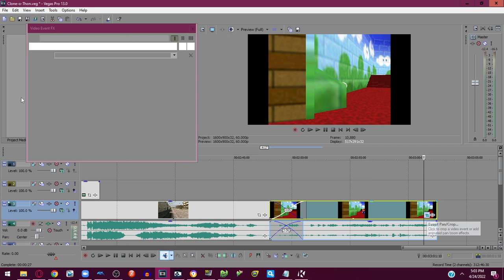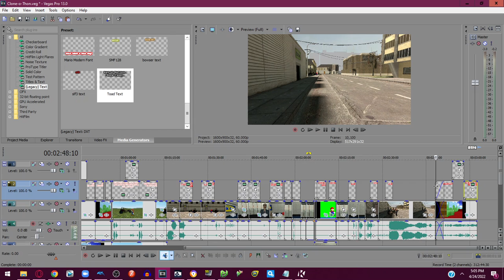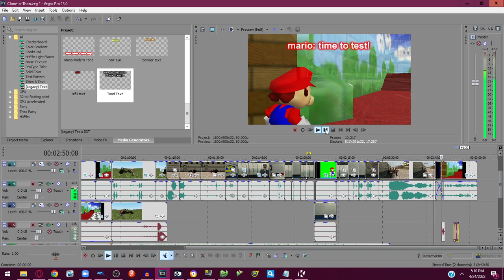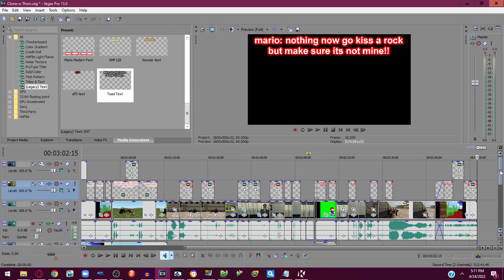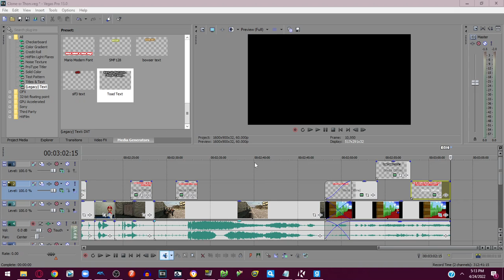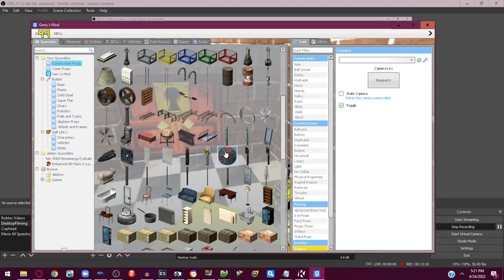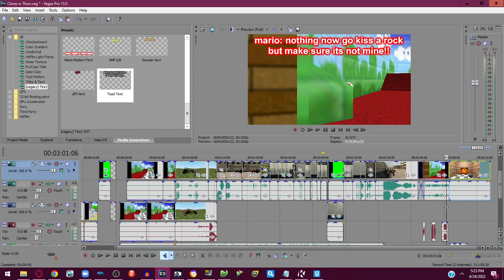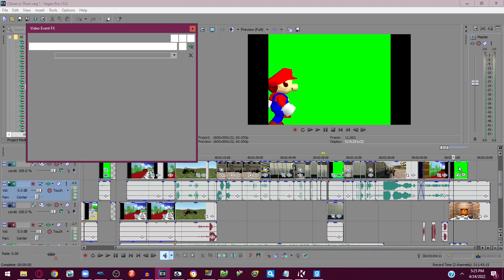SLF2: The behind the scenes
so in this video i share my full process of a video (no animating, sorry!)
if you were wondering why i dont do eddsworld anymore is because
ive lost full interest in 2d flash animation and may not do it for a while, sorry
but if you dont like this stuff im sorry but i cant do what i dont like to do on this channel.